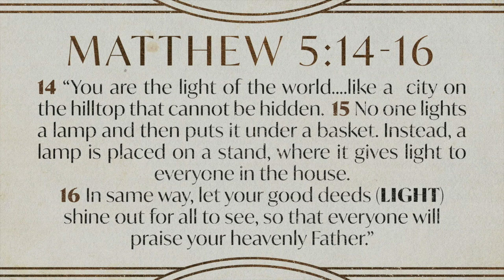Christmas at South Hills